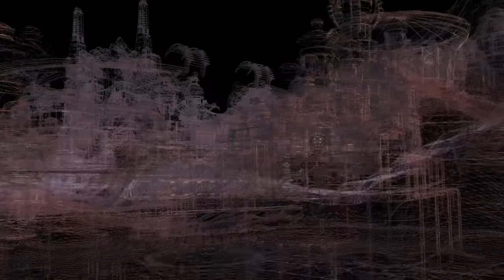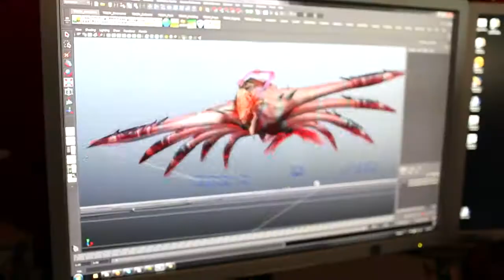Rift: Storm Legion Dev Diary Trailer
Crucia gathers her Storm Legion in the long-lost cradle of civilization. Adventure through this eldritch landscape, battle your way to the planes themselves, and conquer the dragons of Air and Death!